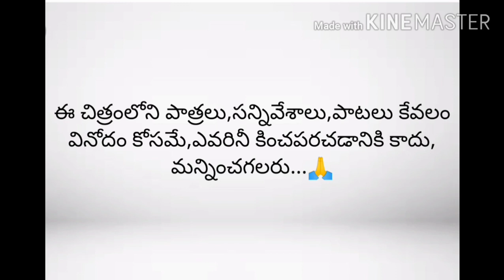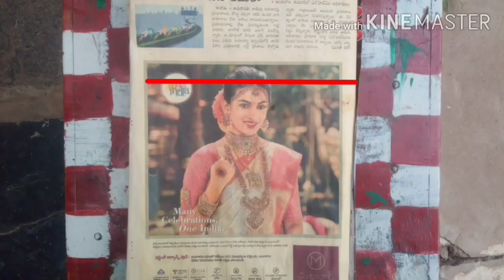IMPW Telugu short film 2020 || latest Telugu short film 2020 || Film by Bharath ch|| BK entertainers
IMPW is comedy story between a middle class wife and husband, this short film shooted with YUace mobile, this is a latest Telugu short film, from the channel BK entertainers,& from director Bharath Kumar CH,he acted in lead role, and actors shooted their shots each other.
Actors:- Bharath,Raji,L.Dhanumjay(guest).
Camera:- Raji, Bharath.
Story & dialogues :- Raji.
Editing:- Bharath Kumar.
Screen play & Direction:- Bharath Kumar CH.
Channel:- BK entertainers.